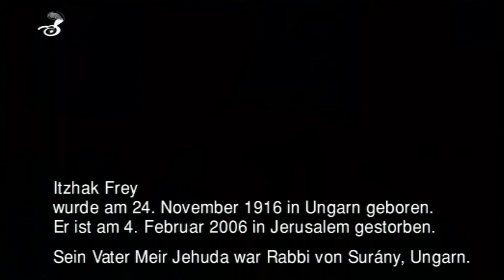052ac ITZHAK FREY / Gedanken zum Antisemitismus in der Schweiz - D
Gedanken zum Antisemitismus in der Schweiz
Usually orthodox Jews are suspicious and don't like to be interviewed.
Swiss filmmaker Jürg Da Vaz succeeded, however, to get close to them. In
his amazing film "Itzhak Frey and Son" he reveals the mind of Itzhak
Frey, an old wise Jew with Central European roots and deep Jewish
convictions. Itzhak Frey sells pastries while teaching Da Vaz -
counting the coins as a cashier - about Antisemitism in Switzerland and
the behavior of the nice and friendly Swiss at the reception desk when
he tries to book a room at a hotel.